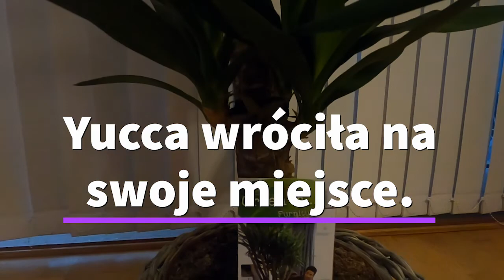Do zobaczenia za rok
Czas mknie jak szalony i jest to zauważalne na każdym kroku. Nawet ubieranie i rozbieranie choinki nam to uświadamia. Nieprawdaż?